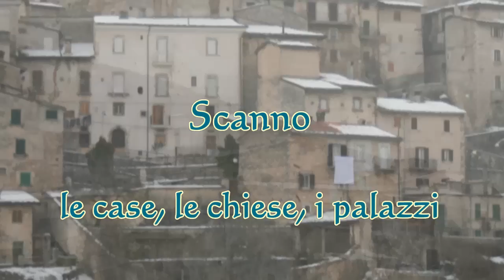Da Villalago a Scanno, borghi d'Abruzzo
Villalago e Scanno con i loro laghi, sono praticamente adiacenti e condividono lo stesso specchio d'acqua. E' questo un itinerario fotografico verso due borghi tra i più belli dell'Abruzzo, sicuramente da visitare sia in estate che d'inverno. Suggestiva la visita all'eremo di San Domenico e alla grotta del santo.